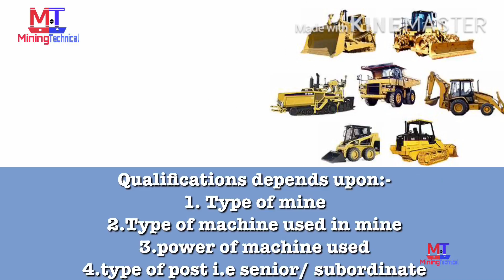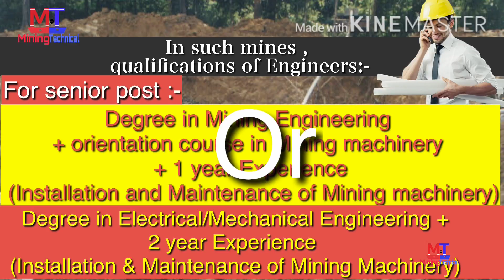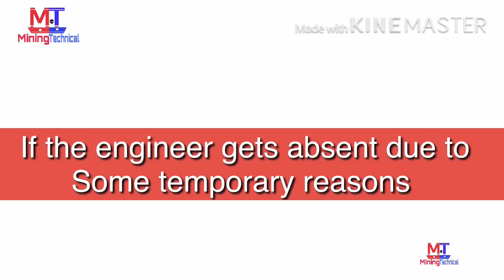Regulation 33 || CMR 1957 || Engineers || Mining videos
Regulation 33
Appointment of engineers